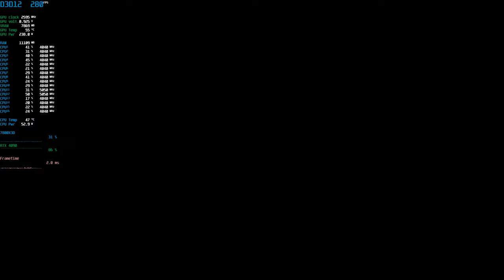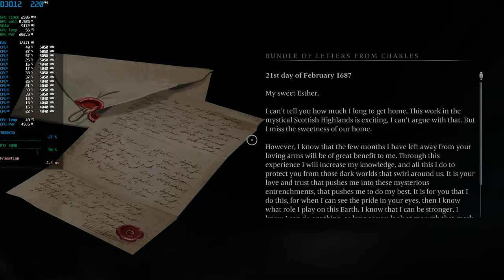Banishers Ghosts of New Eden | RTX 4090 | 7800X3D | 4K Max settings | DLSS ON | FG ON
Quick gameplay benchmark with 4K Max settings

🖥️ PC Specs:
• CPU: AMD Ryzen 7800X3D (CO -30 all core)
• MOBO: ASUS TUF Gaming B650-Plus WIFI
• COOLER: ARCTIC Liquid Freezer II 420
• RAM: Corsair 32 GB DDR5 6000 MHz CL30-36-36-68
• DISPLAY: 27" ASUS TUF Gaming VG27AQ3A 180Hz 1440p
• CASE: Fractal Torrent